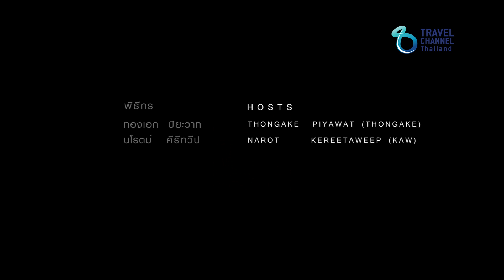เติมเต็มชีวิต Grab Life by Chang - Everest Base Camp T5/B3